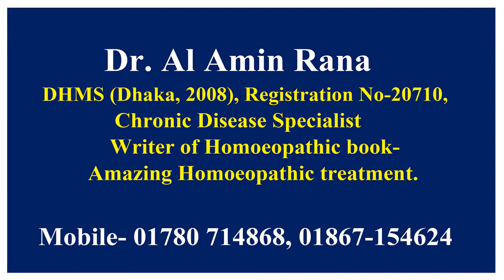আগুনে পোড়া বা জলসে যাওয়া জনিত জ্বালা-পোড়ায় উত্তম কার্যকর হোমিও ঔষধ। Video No- 21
আগুনে পোড়া বা  জলসে যাওয়া জনিত জ্বালা-পোড়ায় উত্তম কার্যকর হোমিও ঔষধ-Cantharis-Q (বাহ্যিক ব্যবহার করতে হবে), Cantharis-200 (আভ্যান্তরীণ সেবন করতে হবে)।

আরও তথ্য, পরামর্শ ও চিকিৎসার জন্য যোগাযোগ করুনঃ
 ডাঃ আল আমিন রানা,

চেম্বার-১ঃ
আল আমিন হোমিও হল,
মমতাজ মঞ্জিল, বাড়ী-৪১৩/৪, শিমরাইল কান্দি (দঃ পাড়া), ব্রহ্মণবাড়িয়া।
রোগী দেখা হয়- প্রতি শুক্রবার সকাল- ৯ঃ৩০ থেকে দিপুর ১২টা এবং বিকাল ৪টা থেকে রাত ১০ টা পর্যন্ত।

চেম্বার-২ঃ
আড়াইসিধা, নতুন চকবাজার, ব্রিজের পূ র্ব পার্শে,
আশুগঞ্জ,  ব্রহ্মণবাড়িয়া।
রোগী দেখা হয়- প্রতিদিন সকাল- ১১টা থেকে রাত ৮ টা পর্যন্ত, শুক্রবার বন্ধ।

বিঃ দ্রষ্টব্য-                                                                                                                                                       দেশে বা দেশের বাহিরে দূরবর্তী স্থা্নে অবস্থিত রোগী হলে ডাক্তারের সাথে ফোনে কথা বলে রোগের বিষয়ে বিস্তারিত বর্ণনা করে চিকিৎসা সেবা গ্রহণ করতে পারেন। আপনার প্রয়োজনীয় ঔষধ কুরিয়ার সার্ভীসের মাধ্যমে পাঠানো হবে। শুধু ঔষধের মূল্য এবং কুরিয়ার সার্ভীসের খরচ দিতে হবে, ভিজিট  দিতে হবে না।

Dr. Al Amin Rana,                                                                                                          Mobile- 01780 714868, 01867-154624
Chamber-01:                                                                                                                        Al Amin Homeo Hall, House No-413/4, simrail kandi (south), Barahmabaria.                                                                                            (Opening Time: Friday, 9:30 am to 12:30 PM and 4.00 PM to 10.00 PM)
Chamber-02:                                                                                                                        Al Amin Homeo Hall, Araisidha, Naton Chok bazar, Ashugonj, Barahmabaria.                                                                                   (Opening Time: Saturday to Thursday, 11:00 AM to 7.30 PM)